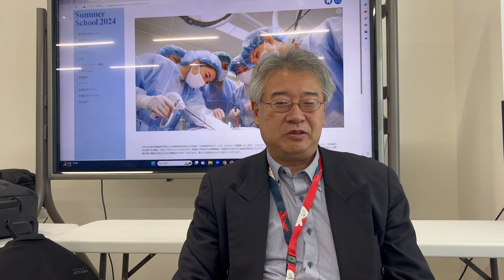呼吸器外科サマースクール2024_伊豫田明先生コメント